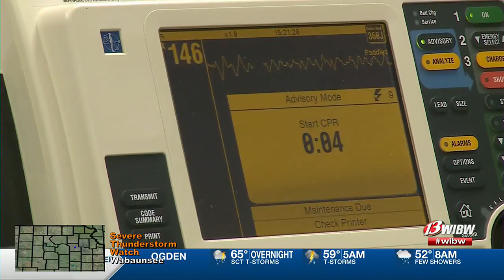Washburn Nursing alumni, students celebrate 50th anniversary with open house